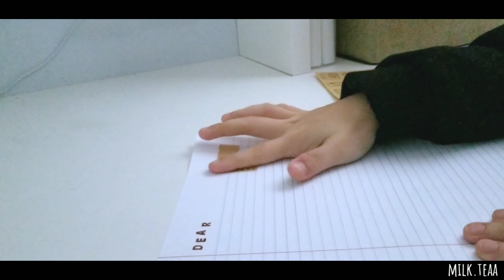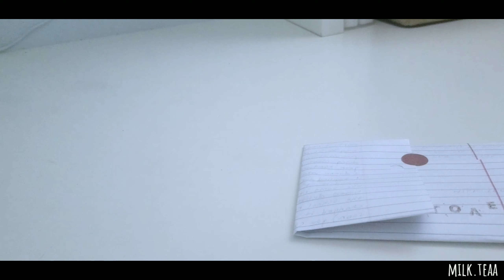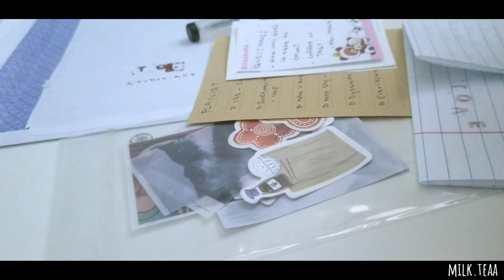✏ penpal with me #4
⌨ t y p i n g . . .

This week's video is a penpal with me.

I'm back with another penpal video. I recieved studioart's penpal a couple days ago and decided to reply to her. School's really taking up my time and I felt rushed while recording and editing this video (the video still ended up a little late). But BTS's "Dynamite" gave me a boost of energy and I made it through. I hope you enjoyed.

Love ya bunches,
milk.teaa